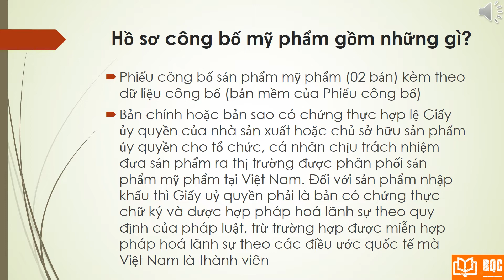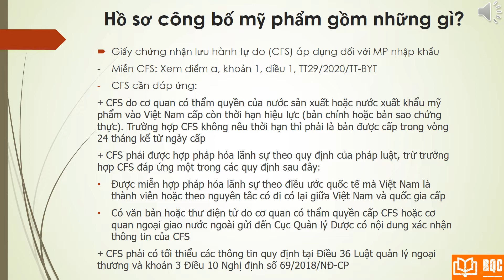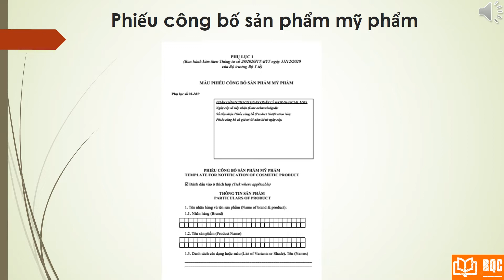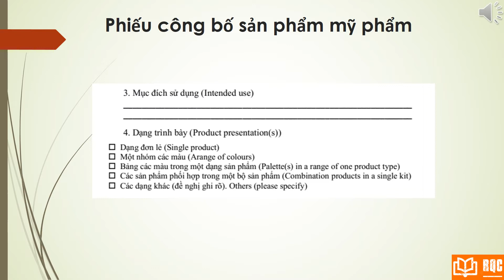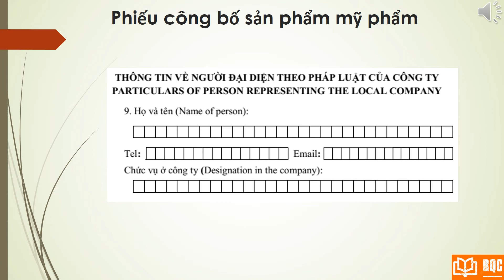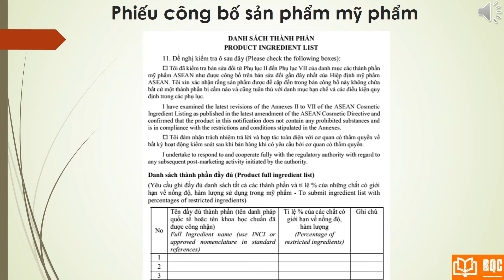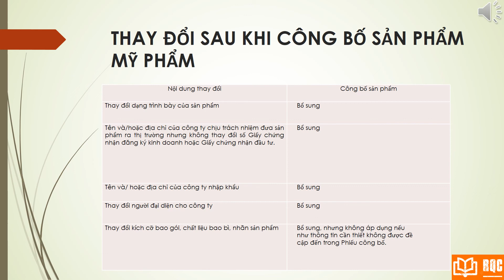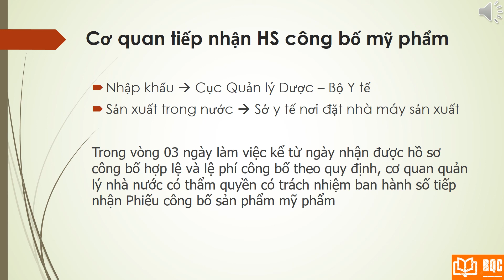CÔNG BỐ MỸ PHẨM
Video chia sẻ thông tin về công bố mỹ phẩm